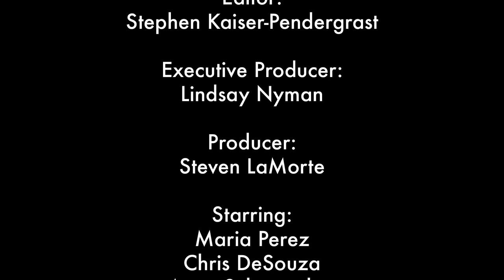FINDING MARSHAL (by Maria Perez) Film By The Blind